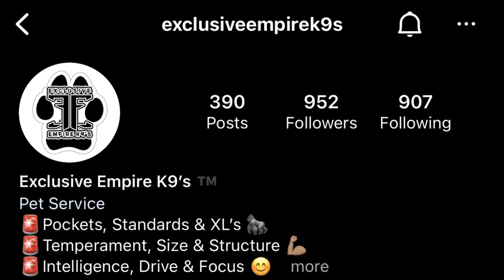PlugHouse Podcast Episode 022 With Special Guests: L.A.M. - Los Anchorage Music Full Audio